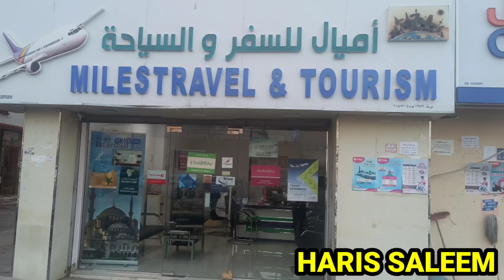ओमान मे जॉब के लिए आना चाहते है 48 घंटे मे वीजा मिलेगा Aap Oman Aana Chahte Hai